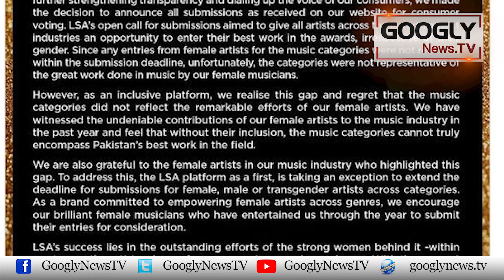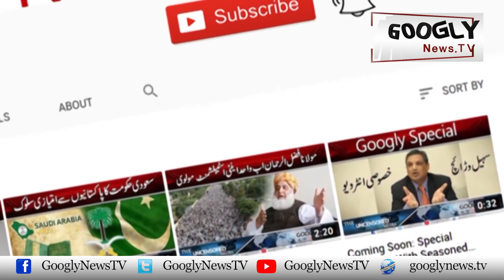LUX Style Awards Nai Naam-Zadgion Kei Date Kiyun Barha Dei? | Googly News TV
LUX Style Awards Nai Naam-Zadgion Kei Date Kiyun Barha Dei?